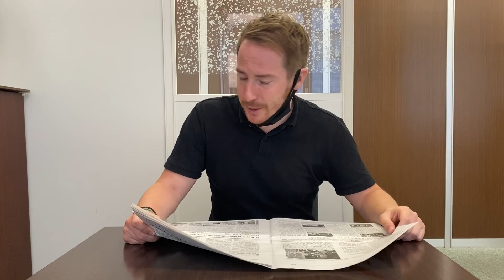Dictation Challenge (PR2 上級) No.341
341番の上級です。こちらの動画のディクテーション投稿期限は、8/4(水)20:00 です。

投稿方法

1. メールタイトルに、Dictation Challenge (レベル）NO.(番号）と記入。
2. 本文にはファーストネームを忘れずに。必ずDictationした画像を添付してください。
3. 全校共通メールアドレスと、所属スクールに送信
4. 各動画の参加期限は、投稿翌日の20:00まで。